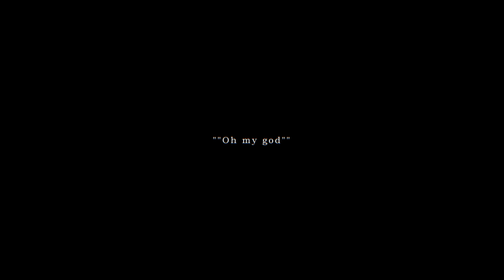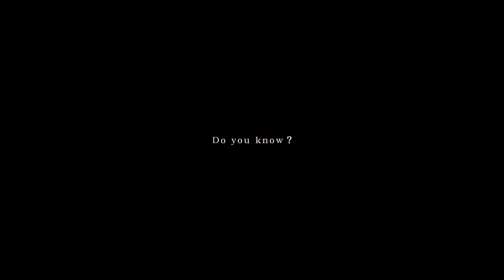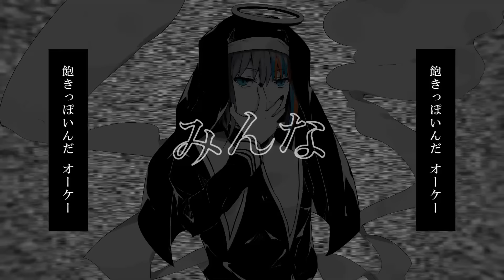神っぽいな - ラティオ・ユィリス【歌ってみた】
ピノキオピー - 神っぽいな feat. 初音ミク / God-ish cover by VTuber ラティオ・ユィリス

✼••┈┈┈┈┈┈最新情報┈┈┈┈┈┈••✼
✼ラティオ・ユィリス1st Single「SUPERBIA」リリース記念グッズ発売中！！
第一弾アパレルグッズ： （~5/31まで）
第二弾：Coming Soon!!

✼全国のメロンブックスさま店舗にて店内放送＆コラボグッズ発売決定！
▼コラボグッズ予約受付中（~5/31まで）

メンバーシップ「シャンティオ部」

✼••┈┈┈┈歌ってみた┈┈┈┈┈••✼
🐟動画 / イラスト🐯
▼もそ4 様（@moso4hc）

🐟Mix🐯
Project:YuiRes 運営チーム
★590yen/month
・Radio　・Evening drink　・Singing stream　・Gameplay
☆Loyalty badges
☆Custom emojis
☆My selfie
☆Latest information
Hi!! I'm Admiral Ratio Yuires, Japanese VTuber.

Hola ! Soy el almirante Ratio Yuires, japonés VTuber.
▼Por favor subscribete a mi canal !!
你好！！我是海军上将 Ratio Yuires，虚拟YOUTUBER。
안녕하세요!! 저는 VTuber의 Ratio Yuires 제독입니다.
Привет!! Я адмирал Ратио Юирес, японец, VTuber.
▼ Спасибо, что подписались на мой канал !!
Hi!! Ich bin Admiral Ratio Yuires, VTuber.
Je suis l'amiral Ratio Yuires, Vtuber.
▼Merci de vous être abonné à ma chaîne!!